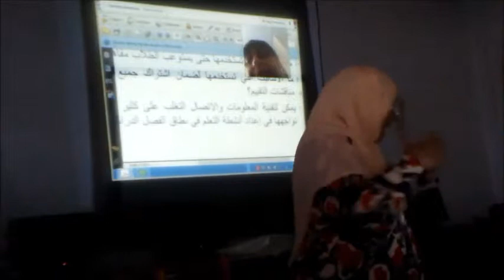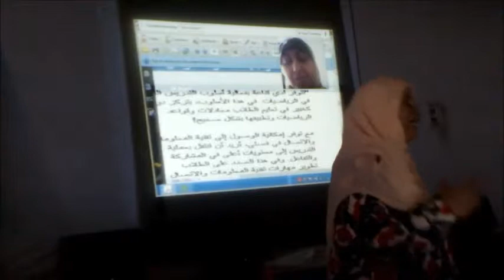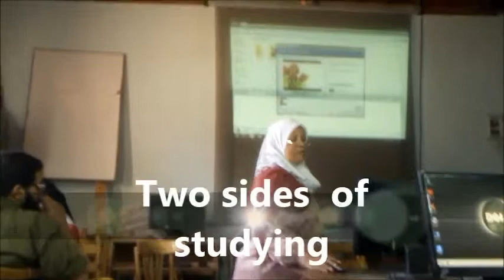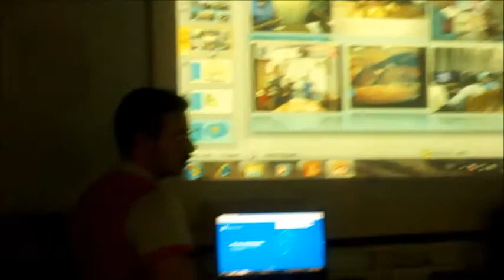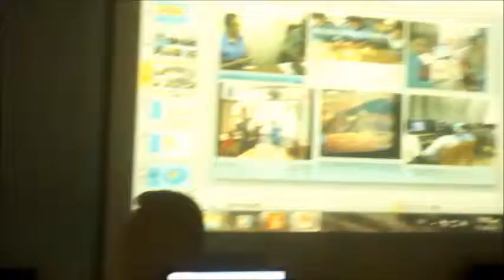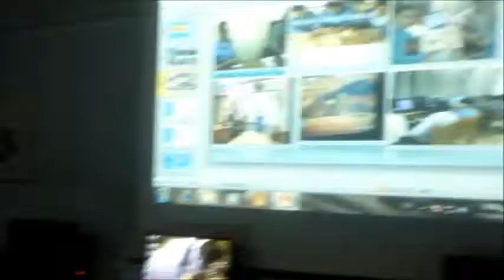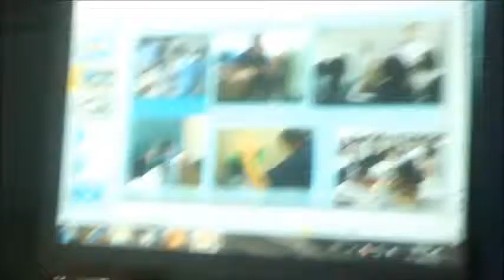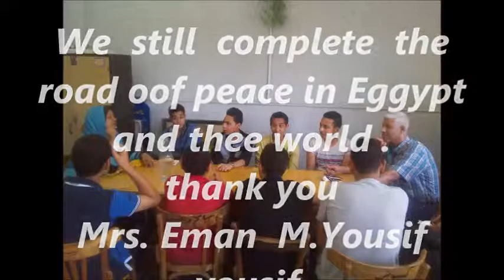Teaching technology for all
نسعى لمحو الأميه الرقمية من خلال العمل التطوعي وبرنامج
Teaching with technology